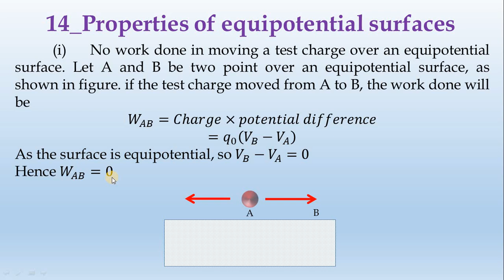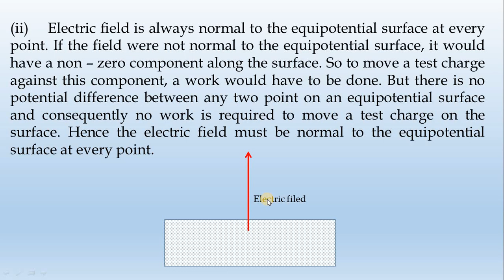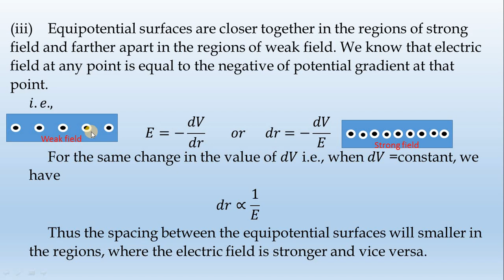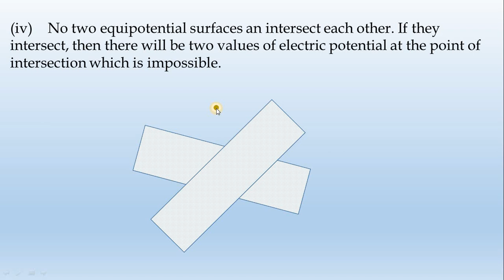14_Properties of equipotential surfaces-by-Diwakar Karuppiah || தமிழ்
state and prove the important properties of equipotential surfaces.
Properties of equipotential surfaces:
No work done in moving a test charge over an equipotential surface. Let A and B be two point over an equipotential surface, as shown in fig.2.26. if the test charge moved from A to B, the work done will be
𝑊_𝐴𝐵=𝐶ℎ𝑎𝑟𝑔𝑒×𝑝𝑜𝑡𝑒𝑛𝑡𝑖𝑎𝑙 𝑑𝑖𝑓𝑓𝑒𝑟𝑒𝑛𝑐𝑒
=𝑞_0 (𝑉_𝐵−𝑉_𝐴 )
As the surface is equipotential, so 𝑉_𝐵−𝑉_𝐴=0
Hence 𝑊_𝐴𝐵=0
Electric field is always normal to the equipotential surface at every point. If the field were not normal to the equipotential surface, it would have a non – zero component along the surface. So to move a test charge against this component, a work would have to be done. But there is no potential difference between any two point on an equipotential surface and consequently no work is required to move a test charge on the surface. Hence the electric field must be normal to the equipotential surface at every point.
Equipotential surfaces are closer together in the regions of strong field and farther apart in the regions of weak field. We know that electric field at any point is equal to the negative of potential gradient at that point.
𝑖.𝑒.,   𝐸=−𝑑𝑉/𝑑𝑟        𝑜𝑟      𝑑𝑟=−𝑑𝑉/𝐸
 For the same change in the value of 𝑑𝑉 i.e., when 𝑑𝑉 =constant, we have
𝑑𝑟∝1/𝐸
Thus the spacing between the equipotential surfaces will smaller in the regions, where the electric field is stronger and vice versa.
No two equipotential surfaces an intersect each other. If they intersect, then there will be two values of electric potential at the point of intersection which is impossible.